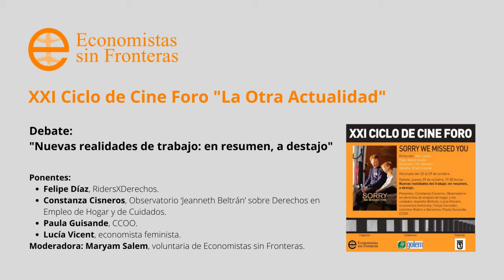Debate Ciclo de Cine Foro EsF: "Nuevas realidades del trabajo: en resumen, a destajo"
En este primera sesión del Ciclo de Cine Foro "La Otra Actualidad" 2020 de Economistas sin Fronteras debatimos sobre las "Nuevas realidades del trabajo: en resumen, a destajo".

Introducen el debate los y las siguientes ponentes:

• Felipe Díaz, Riders x Derechos;
• Constanza Cisneros, Observatorio ‘Jeanneth Beltrán’ sobre Derechos en Empleo de Hogar y de Cuidados.
• Paula Guisande, CCOO.
• Lucía Vicent, economista feminista.
Modera el debate Maryam Salem, voluntaria de Economistas sin Fronteras.